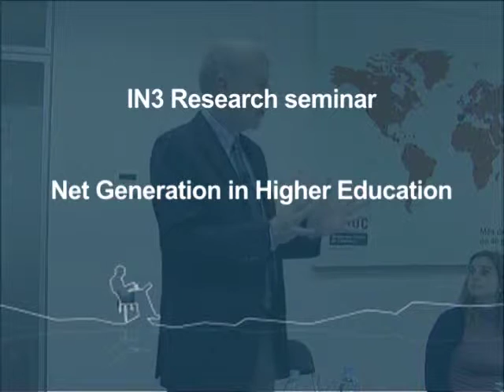Mark Bullen - Net Generation in Higher Education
Mark Bullen, professsor del British Columbia Institute of Technology (Canada) , pronuncia la conferència "Net Generation in Higher Education". Febrer de 2010, Barcelona.